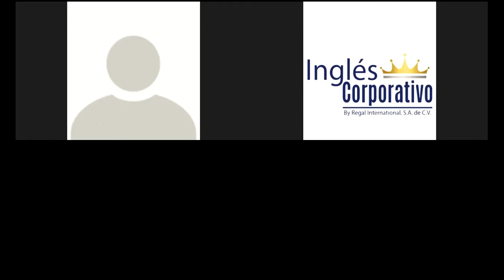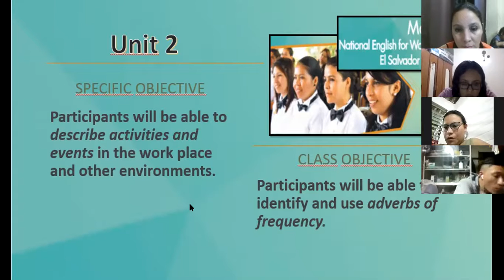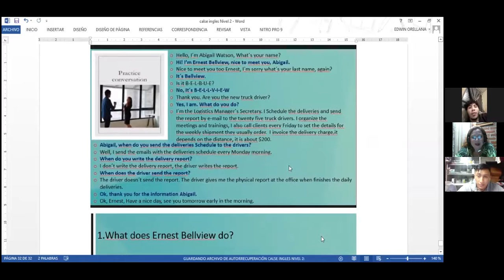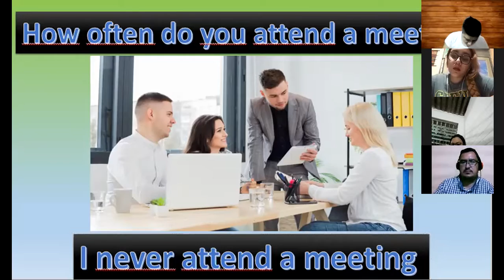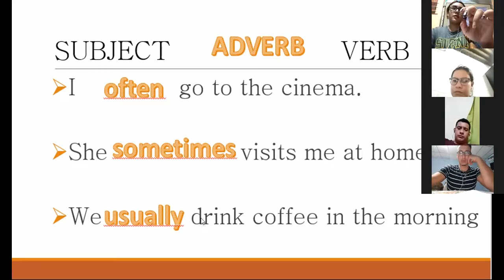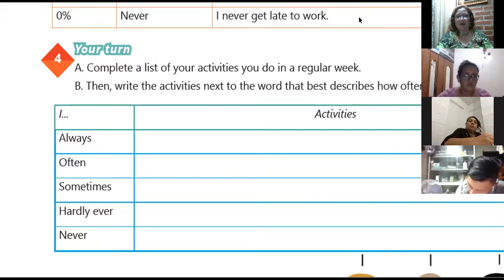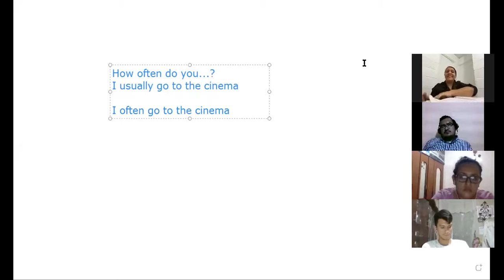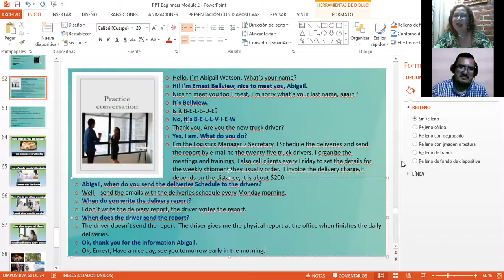Ingles Corporativo- VIDEOCONFERENCIA #6 HOW TO USE FREQUENCY ADVERBS